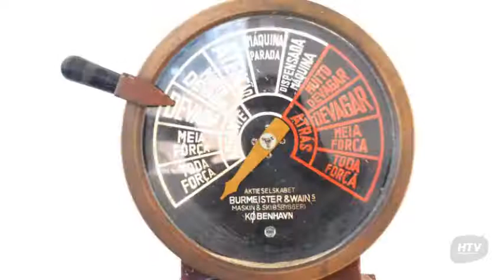Hostal Bossa Nova, Búzios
Bossa Nova es un Hostal de 15 habitaciones.